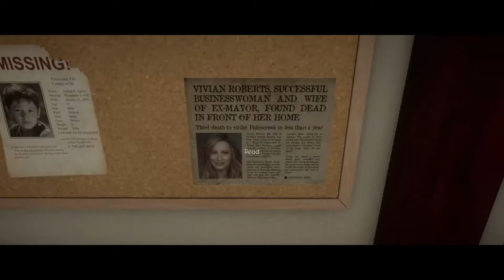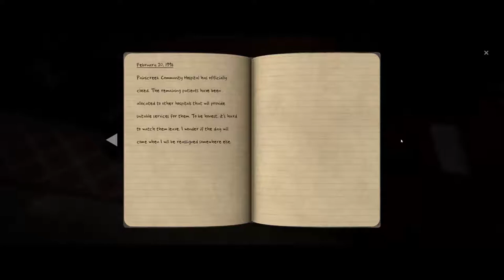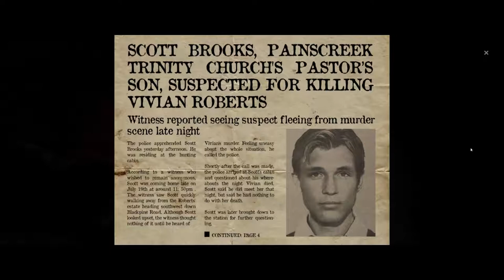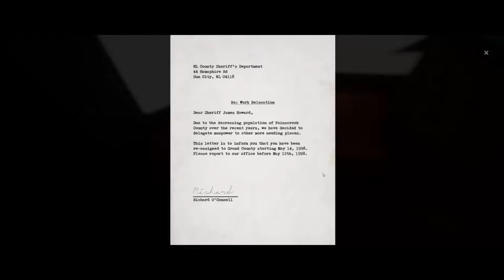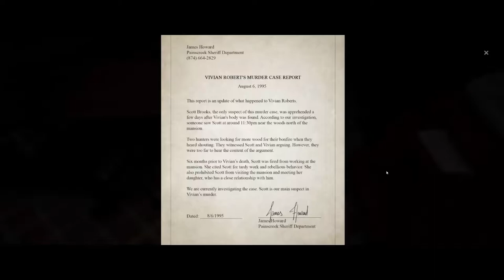The Painscreek Killings Teil 2: Notizbuch des Sheriffs - Let's Play|Deutsch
Notizbuch des Sheriffs - Ein Gwyrr Play von The Painscreek Killings Teil 2 in Deutsch und HD.

Was zuletzt geschah: Journalistin Janet Kelly hat sich im ehemaligen Büro des Sheriffs von Painscreek umgesehen.

Inhalt dieses Videos: Im Büro des Sheriffs entdeckt Janet sein Notizbuch mit Aufzeichnungen zu einigen Ermittlungen im Mordfall Vivian Roberts. Eine Zeitlang hatte der Sheriff offenbar Scott Brooks im Verdacht, ehemaliger Angestellter des Mordopfers und Freund der Tochter. Auch die Zeitung berichtete über den Tatverdächtigen, aber irgendwie passt das alles nicht so recht zusammen und stellt auch keine Verbindung zu den früheren Morden her. Ein Zwischenbericht des Sheriffs ist denn auch recht inhaltslos, seine Ermittlungen scheinen im Sande verlaufen zu sein und ein paar Jahre später wurde das Sheriff's Office ganz geschlossen. Am interessantesten erscheint der Anrufbeantworter zu sein, auf dem sich ein gewisser Steve erkundigt, ob sein Paket auch wirklich abgeschickt worden ist - Aber warum ruft er dafür nicht bei der Post an?

Wie es weiter geht: Am Eingang von Painscreek drei Wege boten sich ihr dar ...

Gwyrr-Orte besucht:
- Sheriff's Office

Gwyrr-Zeug gefunden (nur besonderes und neues):
- 1 Tagebuch: James Howard 1995
- 1 Zeitungsartikel: Scott Brooks apprehended / Scott Brooks verhaftet
- 1 Brief: Sheriff's relocation / Versetzung des Sheriffs
- 1 Brief: Vivian's murder case report / Bericht über den Mordfall an Vivian Roberts
- 1 Schlüssel: Sheriff's desk / Schreibtisch des Sheriffs
- 1 Schlüssel: gate of Painscreek / Tor von Painscreek

The Painscreek Killings
Publisher: EQ Studios
Entwickler: EQ Studios

Wenn Dir The Painscreek Killings gefällt, dann kaufe Dir das Spiel bitte im Original, damit Entwickler und Publisher für ihre Mühen belohnt werden!